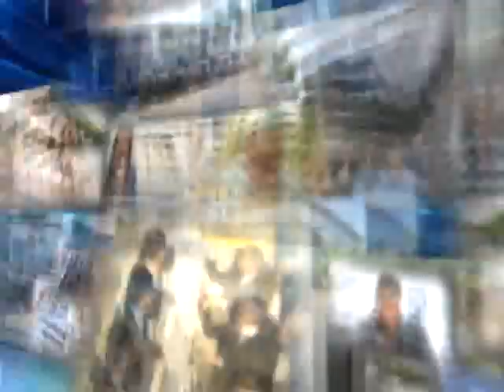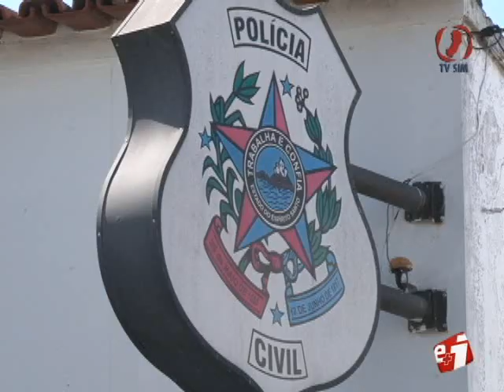Investigação de Duplo homicídio